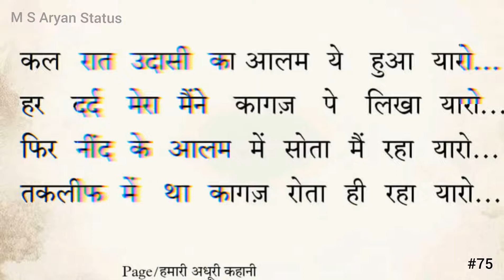कल रात उदासी का आलम ये हुआ यारो😔 ।। new sad video status । trending । true line । #75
Hello friends 🙏 नमस्ते कैसे हो । आप सब अच्छे रहो खुस रहो 😊 मुसकुराते रहो ।

मेरी अधूरी कहानी 💔💔💔😭😭 । and Love failure।